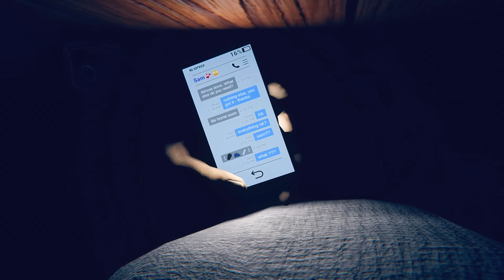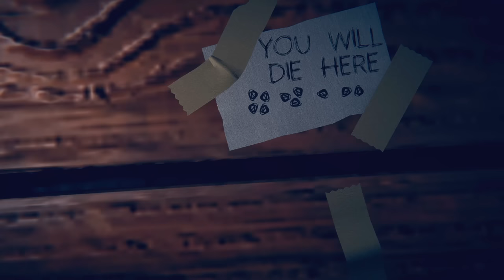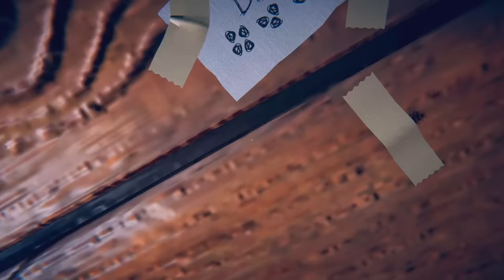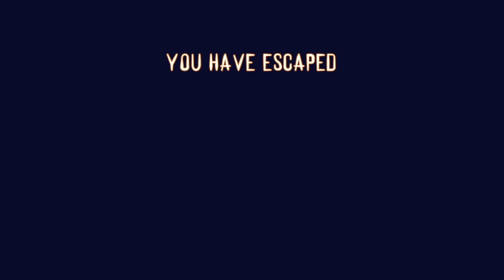Buried Alive | Indie Horror Game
New PC Gameplay. Full Game Walkthrough. With my phone battery dying and my oxygen running out, will I manage to escape?

You wake up in complete darkness. You are alone and can not move. You feel around and can grab your phone. It is low battery but you turn on the flashlight anyway. All you can see is wooden planks in all directions. You have been buried alive and now you need to find a way out. You are running low on oxygen and your battery is running out, you do not have much time. Will you escape, or is this your final resting place?

This is a short experience with the expected gameplay around 30 minutes.
Search the coffin you are inside to find helpful items, solve puzzles and figure out a way to escape.
You will have to balance your battery power, remaining lighter fluid and oxygen to ensure you can survive.
You will have to maintain a low stress level or you will begin to panic, rapidly reducing your oxygen levels.